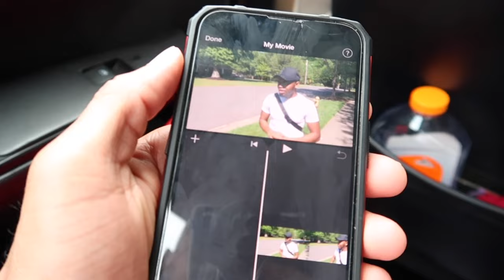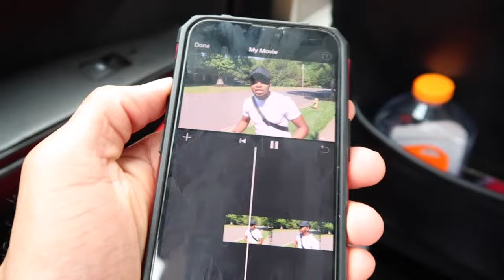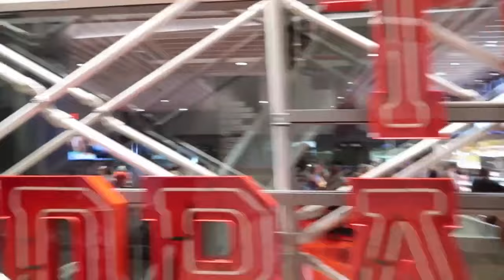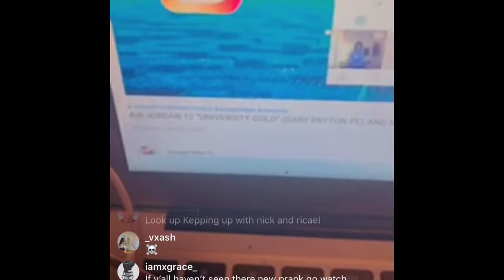WE WENT TO THE AMP HOUSE AND THIS HAPPENED 👀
ABOUT THIS VIDEO: 107 VIDEOS ON THIS CHANNEL! But in this video I present to you A HILARIOUS VLOG OF MY TRIP TO ATLANTA